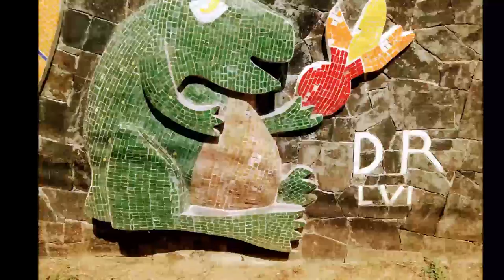26-03-2018 -- 4 HOUR CITY TOUR IN ACAPULCO -- By Rudy